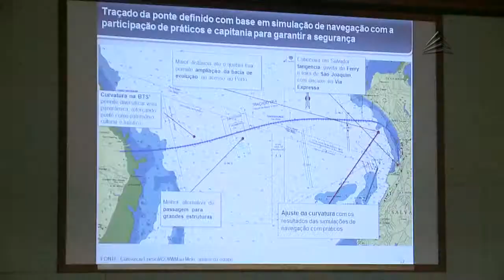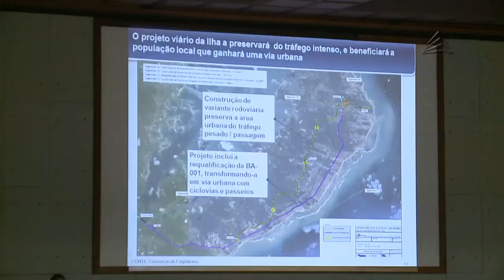Comissão de Desenvolvimento Urbano participa de audiência sobre a ponte Salvador/Itaparica